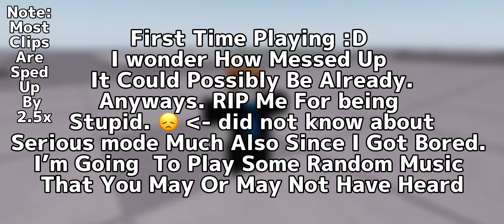Playing “The Strongest Battlegrounds” [Roblox] | FT. My Brother (HappyTimeSunShin) | Read Desc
I WAS going to post it earlier if it was not me trying to do the Halloween special video. Though I think the Halloween special while be canceled if my friends are able to get the clips I needed (my channel mainly centers around playing with others like siblings/friends) . If it doesn’t finish before Halloween I will post it next year for Halloween.

Anyways my brother rage quoted because I managed to beat him by 2 points.

Apps:
-Roblox
-Capcut
-ibisPaint X (for the thumbnail)